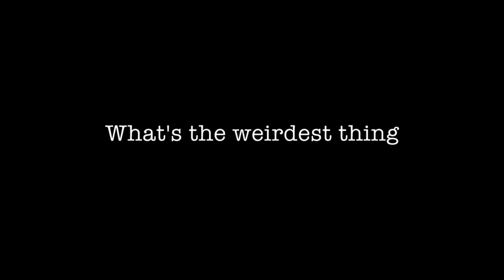Bill Nye, The Bow Tie Guy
We ask Bill Nye all about bow ties and he confesses to cheating on his taxes.

Bill Nye's full profile premieres on March 4th.

Like Bill Nye? Visit "The Secret Life of Scientists and Engineers" online and on Facebook.